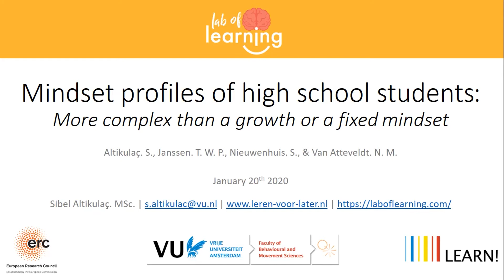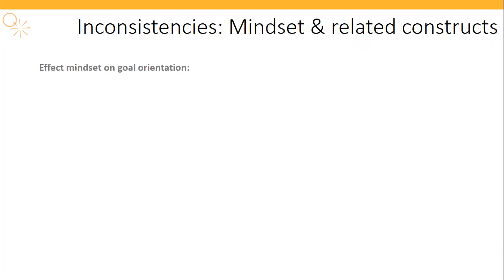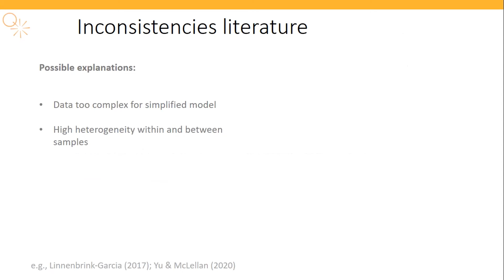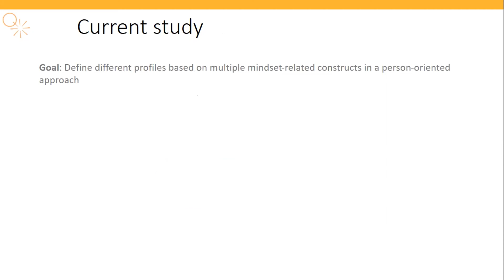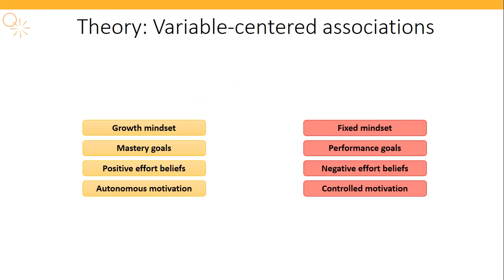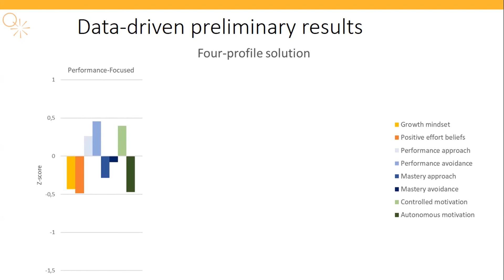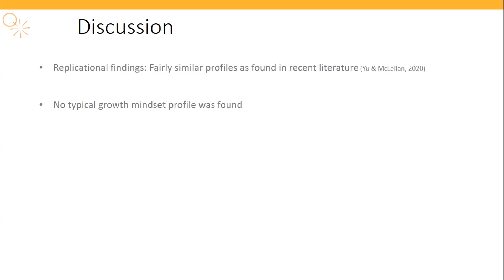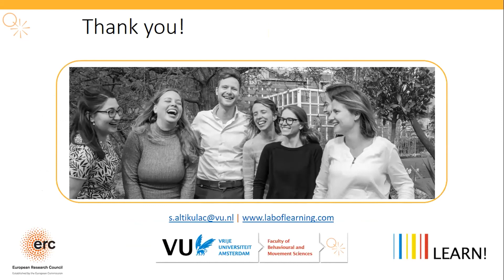Sibel Altikulac: Mindset profiles of high school students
LEARN! 2021 conference

Mindset profiles of high school: students more complex than a growth or a fixed mindset